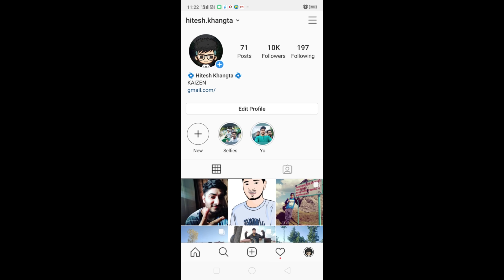Can I Save this CutiePie in One Block Minecraft?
Outtro song ~

Music in Background ~ By Epidemic sounds